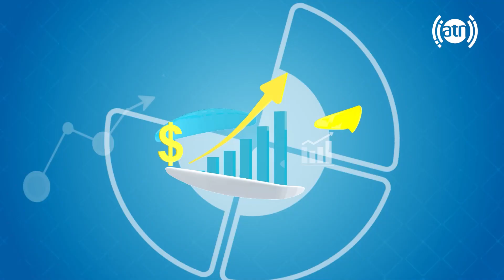What is enuresis Bedwetting, explained by Dr. Qais Nikzad / شب ادراری چیست، با داکتر قیس نیکزاد